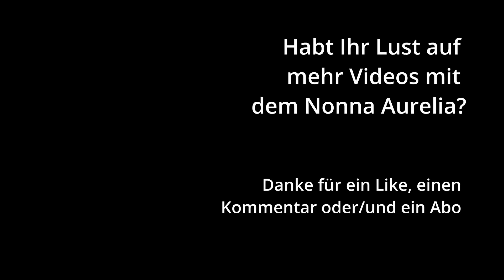Mit Nonna Aurelia zur perfekten Pizza? - Kochen im Wohnmobil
Pizza aus unserem neuen Camping Backofen - dem Nonna Aurelia.

Sind wir zufrieden? Wie ist die Pizza geworden?
Schaut rein in unser kleines Video.

Herzliche Grüße von
Kerstin und Olli

- - - - Unsere Partner-Programme - - - -
* Unser Amazon-Shop

* Allpowers (Für mehr mobile Power)

- - - -Allgemeines - - - -
Das Video enthält unbezahlte Werbung durch Markeneinblendung und Ortsnennung.

Was Ihr seht, sind unsere eigenen Erfahrungen und Erlebnisse. Jeder hat einen anderen Geschmack, jeder hat andere Erlebnisse. Wir verstehen unsere Videos als Zusammenfassung unserer Urlaubserinnerung und wenn wir damit auch anderen Anregungen liefern können, dann haben wir unser Ziel erreicht.

Unser Camping-Backofen:
* Nonna Aurelia 30 cm

Unser Film-Equipment
* GoPro Hero 10
* Insta 360 Go3

Immer mit an Bord:
* Croozer Dog XXL

- - - - Musik - - - -
Aus der YouTube AudioLibrary